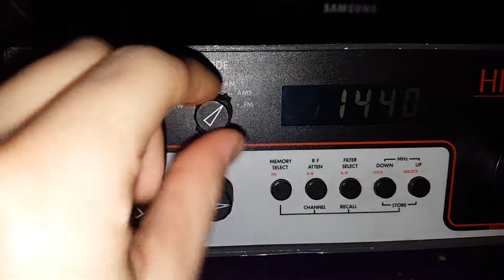RTL 1440 sign on 3:55 AM 16-12-15